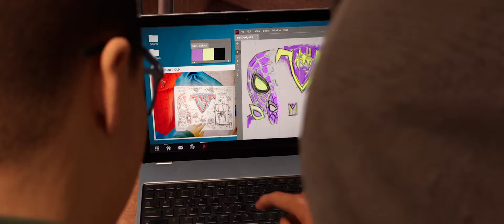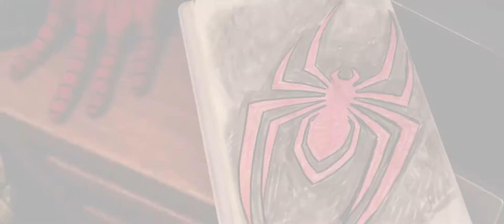Jaden Im Ready From Marvels SpiderMan Miles Morales Original Video Game Soundtrack 10